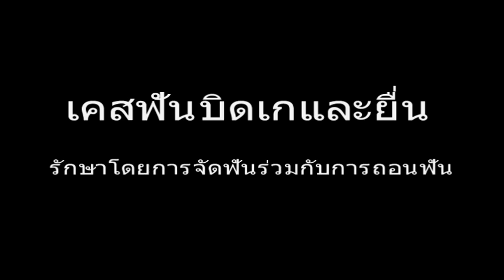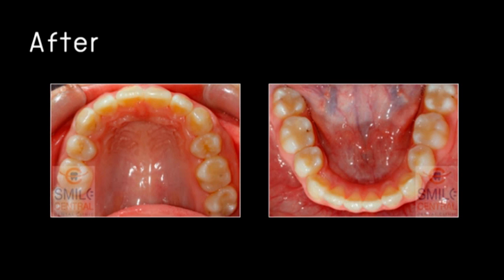เคสฟันบิดเกและยื่น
เคสก่อนและหลังทำ งานจากแพทย์ผู้เชี่ยวชาญค่ะ